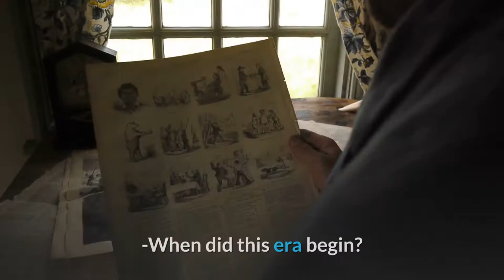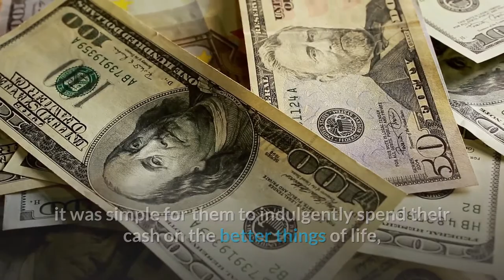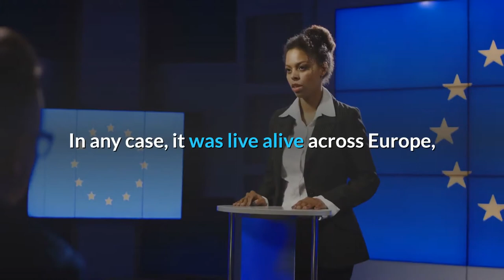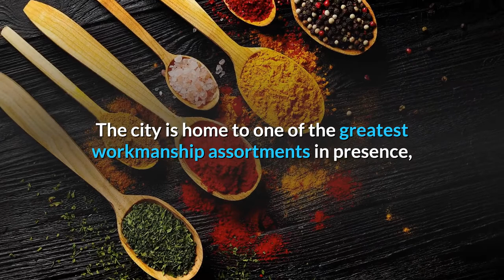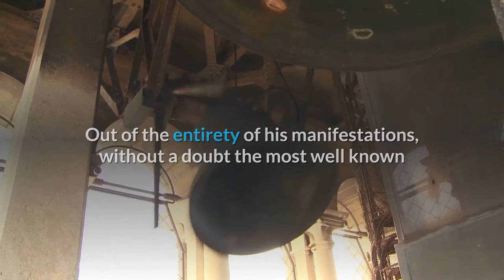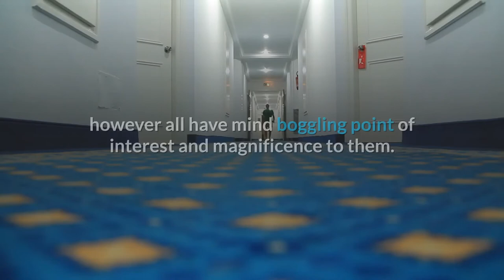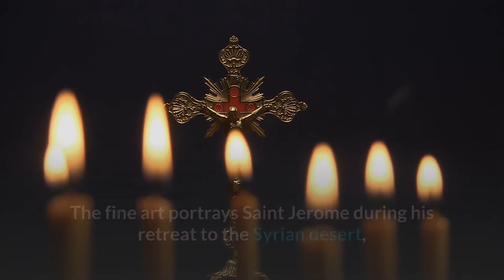The Renaissance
We tried to explain what is the Renaissance. I hope you enjoy!